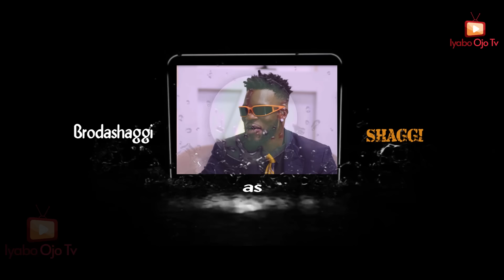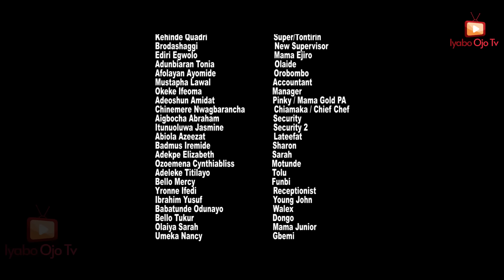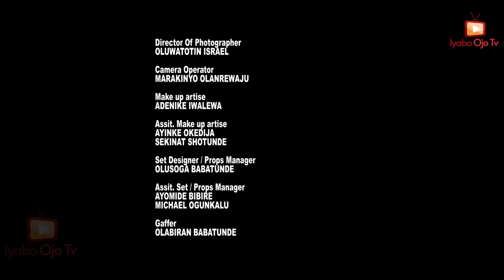Mama Gold Empire Starring Iyabo Ojo, Broda Shaggi, Quadri Kehinde | S1 EPS8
Watch-out for another intriguing episode of mama Gold Empire exclusively on Iyabo Ojo TV. Don't miss out on the drama, laughter, and unforgettable moments.